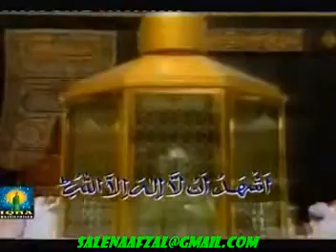allah -2.mpg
hello my dear friends this video dasen by afzal